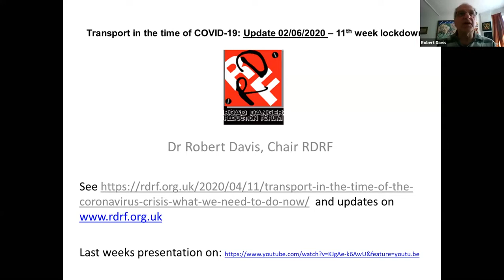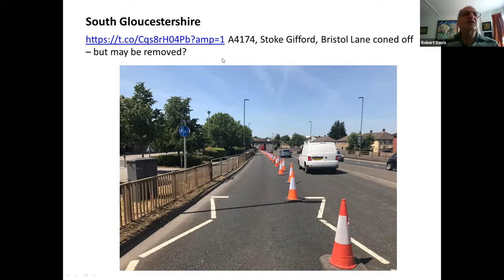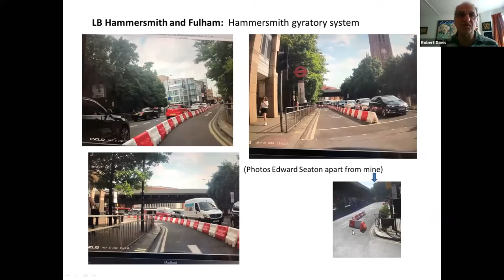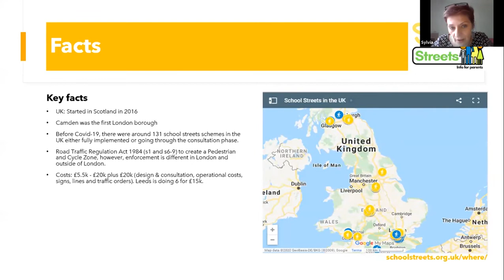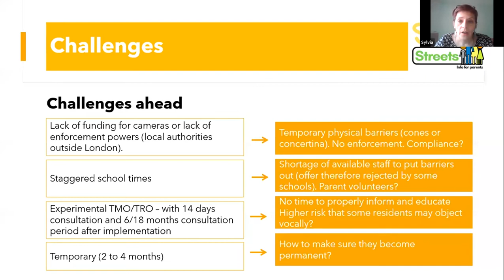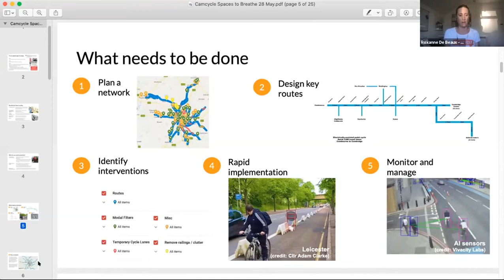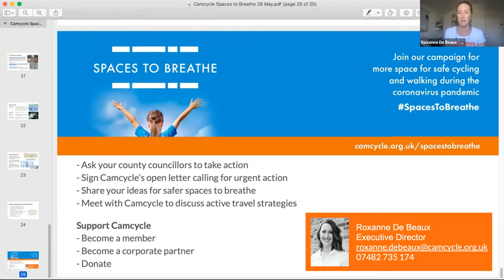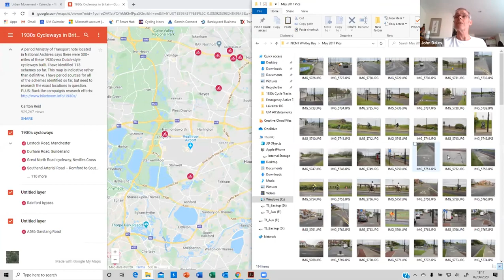Ideas with beers 02/06/20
Speakers: Dr Robert Davis (RDRF) weekly update 0:00, Sylvia (@cricklewoodmum) School Streets 26:18, Roxanne De Beaux (CCC) Cambridge Cycling Campaign perspective and Space to Breathe update 39:08, John Dales (Urban Movement) 1930’s Cycleways 52:44